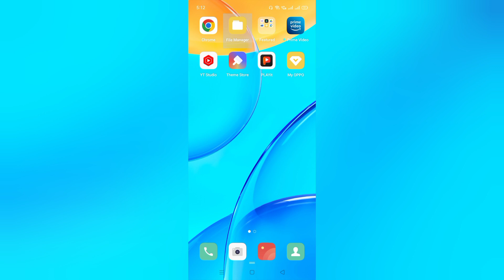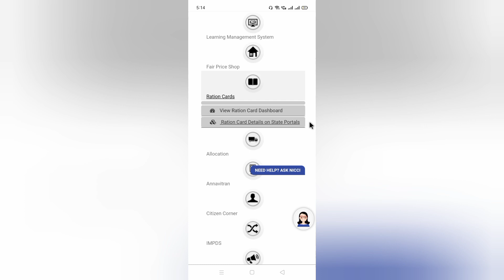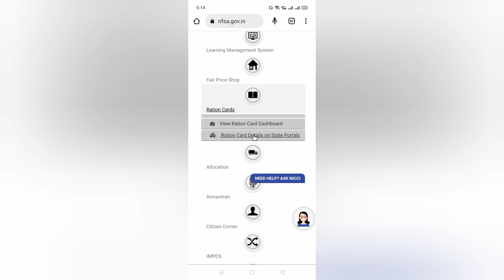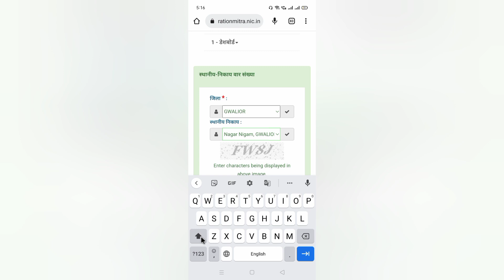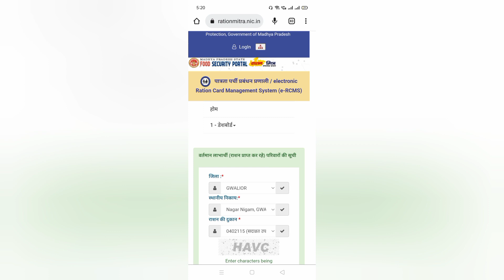E-Digital राशन कार्ड डाउनलोड करे || online E-ration card kaise download kare (@MBTECH2024 )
E-Digital राशन कार्ड डाउनलोड करे || online E-ration card kaise download kare (‎@MBTECH  )
hello doston is video mein humne bataya hai ki aap apne mobile se editor ration card ko online kis prakar se download kar sakte ho
""""""""""""""""""""""""""""""""""""""""""""""""""""""""""""""""""""""""""''''''''''online E-ration card kaise download kar,

E-Digital राशन कार्ड डाउनलोड करे,

digital ration card online kaise nikale,

e-ration card kaise download karen,

how to download e-ration card online,

online ration card apply kaise kare,

onli ration card download kaise kare mobile se,

ration card online kaise nikale,

mbtech,

hamesha aapke sath,

MBFF,

mbtech,